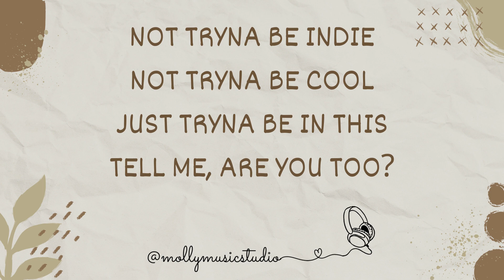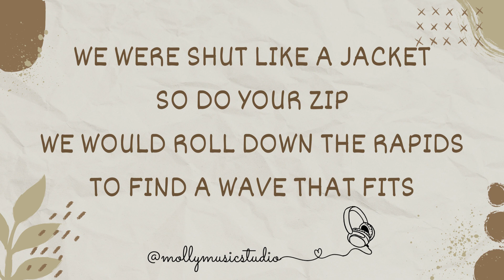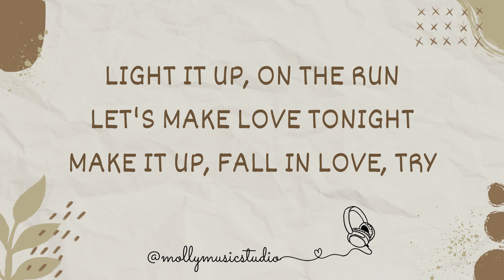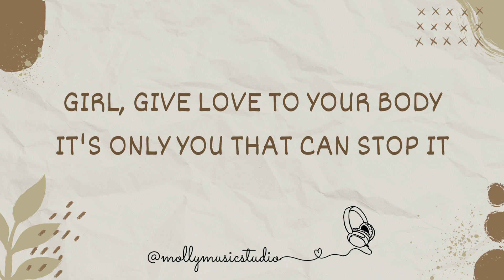Dusk Till Dawn - Zayn & Sia (Lyrics)